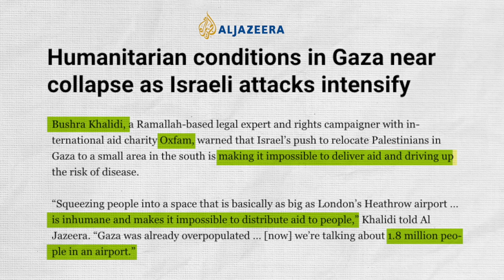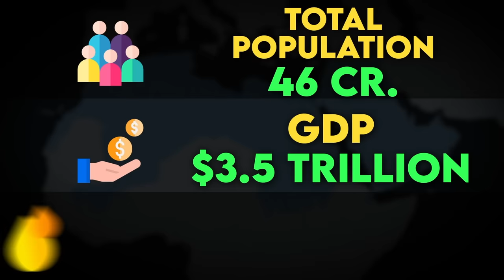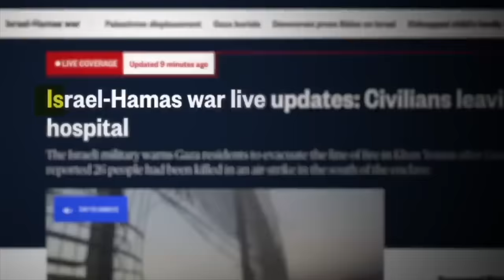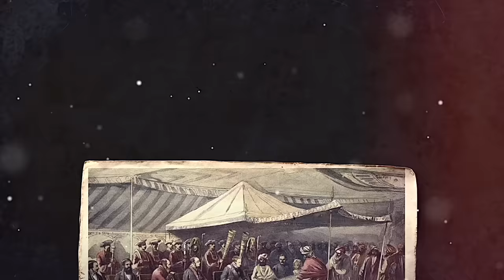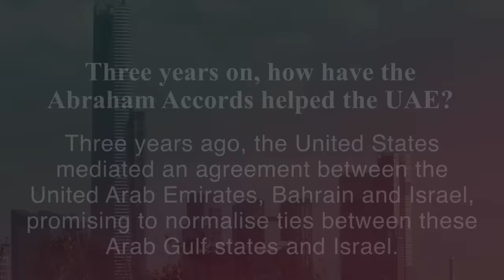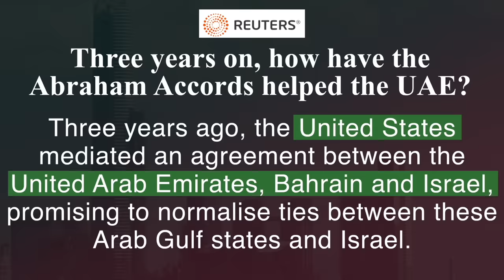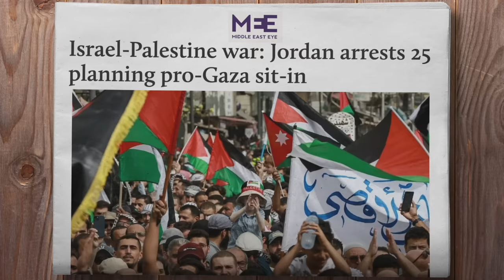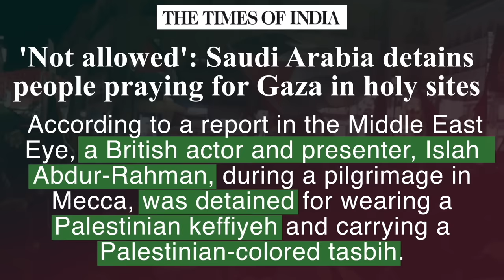EXPLAINED - Why the Arab World totally failed Palestinians | Akash Banerjee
While most of the global powers are solidly backing Israel ever since the war started there seems to be precious little support for Palestinians - who have perished in thousands The brief ceasefire is now over - leading us to question why so many Arab Nations have failed to even press for a lasting ceasefire...

💥💥 ALERT! 💥💥
Thanks to the support of Deshbhakt Family & our Members - we are daring to take the next leap!!🙏🏼
In 2024 we plan to double our team size, our output & branch out to more platforms!!
We are now open to receiving applications for the post of Data/Satire Scriptwriters // Video Editors // Sr. Producers & Channel Manager.
If you think that you fit the bill - or know someone who does - then apply via this google form !

Credits :
Script - Akash
Editor : Ritam & Khursheed
Graphics : Mehul
Producer : Sarthak & Ankit